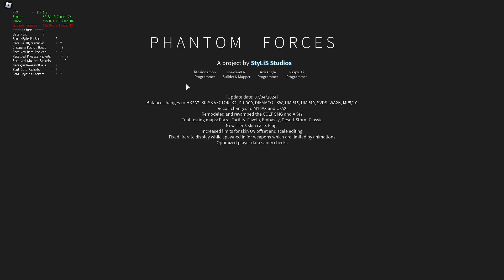m1918a2 goated (Roblox: Phantom Forces)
hey the stg is also back in my possession for some reason